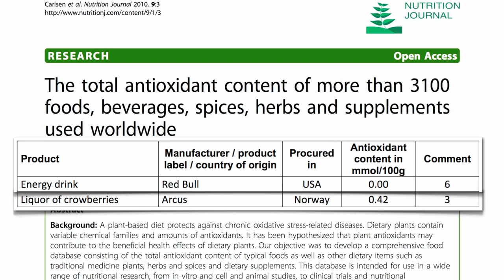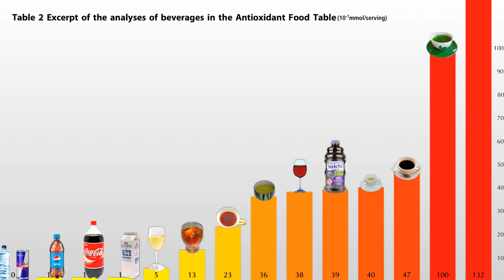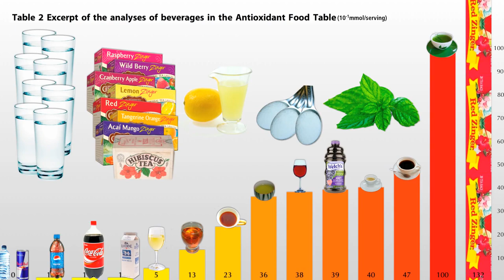Is red tea better than green tea?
DESCRIPTION: The antioxidant content of a number of popular beverages is compared: black tea, coffee, Coke, espresso, grape juice, green tea, hibiscus tea, milk, Pepsi, Red Bull, red tea, red wine, and white wine. Which beats out even powdered (matcha) green tea?

WELCOME!  At BIT-MEDIA 24 - Channel 1, we focus on News, Trading, and Education in the Bitcoin, Cryptocurrency, Blockchain and Technology space.  Our aim is to broadcast content relevant to the DIGITAL ECONOMY to the greater community.